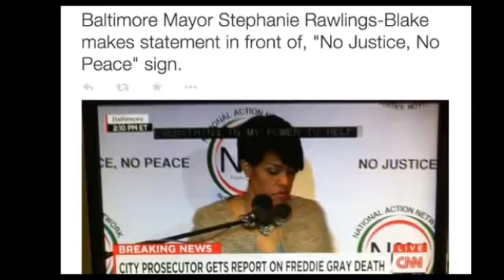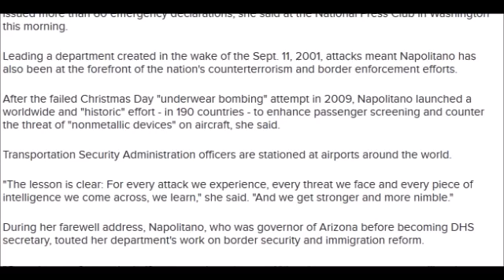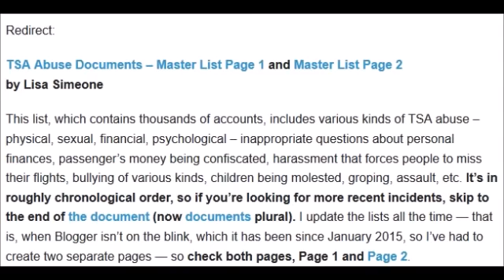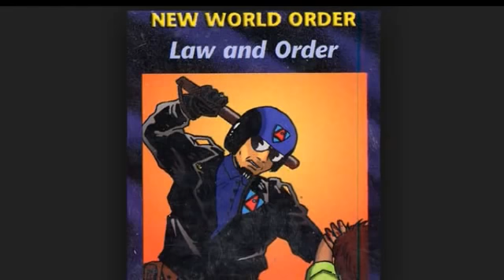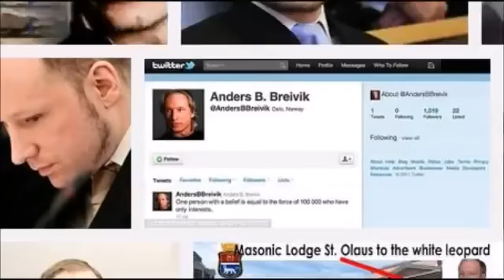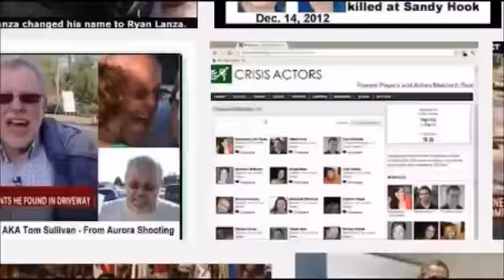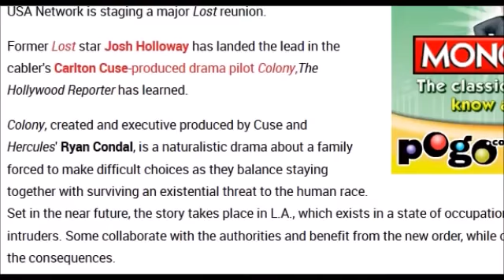The New World Order Makes It's Move On America! 2015